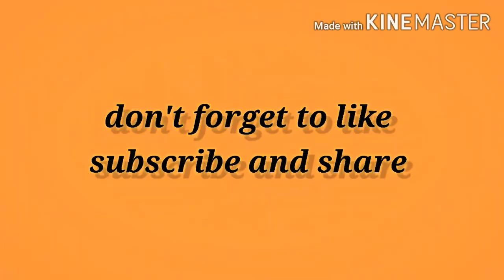how to find fractions and Lcm best easiest way....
in this vedio we
find LCM of 2/4+6/2
 I give two practice questions in this vedio

I hope you all will give me answer.

if you want any type of vedio just ask me on comment section I will try to make that video.